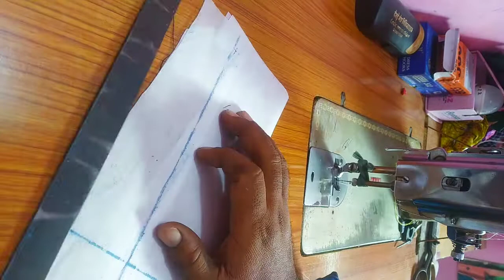Designer neck cutting and stitching / beautiful design neck for kurti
welcome back my video

aj ham apko designer neck banana sikhayenge tho iss video ko pura dekhe
ham apko kurti ke neck me design banana batayege jisse ap bhi bahot asaani se Sikh sakte hai iss video me apko neck ki cutting and stitching dono Sikh sakte hai

Tho please aap mujhe support kare hame support ki bahot jarurat hai tho please mujhe support kare 🙏🙏

salwar ki stitching
blouse ki cutting video
simple and easy neck cutting and stitching
blouse me papin kaise lagayewelcome back to my video

Tho Aaj ham aapko astar plazo ki cutting karna sikhaenge to aap video ko end Tak dekhen aur plazo ki cutting karna sikhen

mere channel per aapko silai aur cutting se related videos milenge to aap mere channel per silai cutting ki video dekhkar bahut  aasani  se khud bhi silai cutting karna Sikh sakte hain

designer handmade latkan
beautiful stylish latkan with Dori
designer latkan kurte ke liye banaye
new stylish latkan kaise banaye
beautiful latkan banana sikhe
bahot hi asani se latkan banaye
new look vala latkan banaye
designer fabric Latkan
handmade designer latkan
kurta stitching
Kurta cutting
handmade frill wali latkan
designer latkan
ghar mein banaya aasani se latkan
designer Dori latkan
Frill vali latkan
Designer handmade Dori latkan
Fabric Latkan
how to make designer latkan
how to make a designer Dori latkan
how to make a designer latkan with fabric